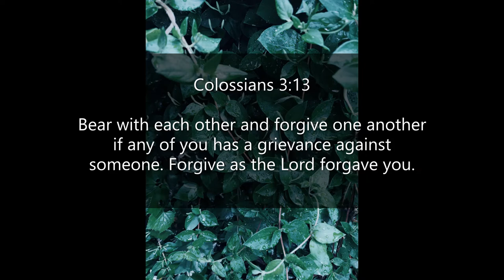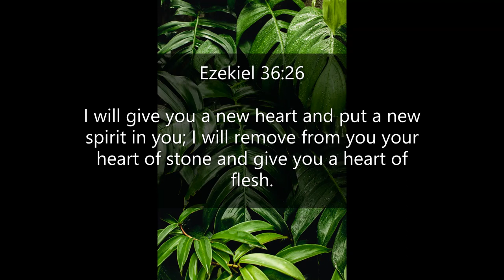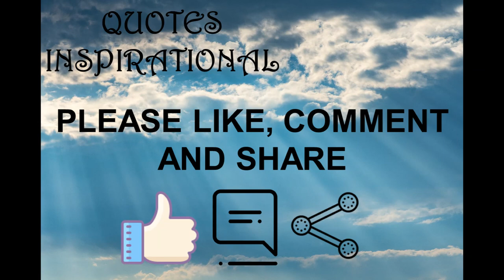Inspirational Quotes - God's Forgiveness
If you like Inspirational Quotes - God's Forgiveness video, please do not forget to hit the subscribe button and the bell icon to notify you, we are uploading new inspirational quotes every day.